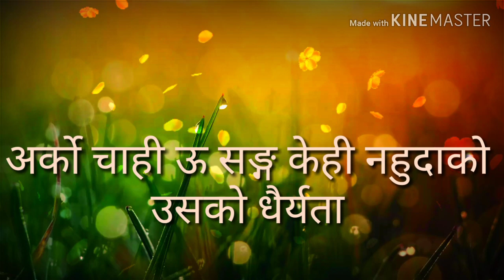मान्छेलाई दुई कुराले जाँच्दछ। //MOTIVATIONAL VIDEOS // SK PRAJAPATI//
⏭️ Disclimer-
video is for educational propose only.Copyright Disclimer Under Section 107 of the Copyright Act 1976, allowance is made for "fair use" for proposes such as criticism, comment, news reporting, teaching, scholarship and research. fair use is a use permitted by copyright statute that might otherwise be infringing.

यो भिडियो हर नेपाली दाजुभाइ, दिदिबहिनिहरुको लागि हो। जसले आफ्नो इमनदारीता र धैर्यताका साथ आफ्ना निर्णय लिदै अगाडी बड्दै गएका छन्। सलाम छ नेपाली युवाहरूलाई 🙏🌹